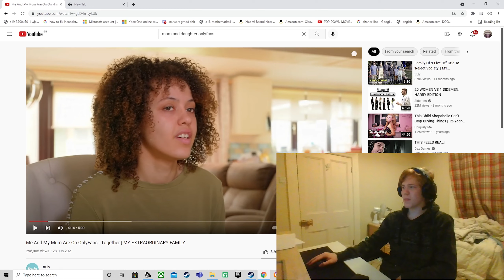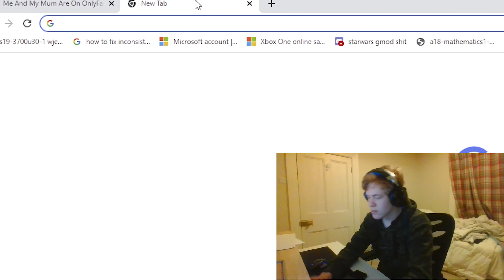Mum and Daughter make OnlyFans together??????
you think these people will go to prison?